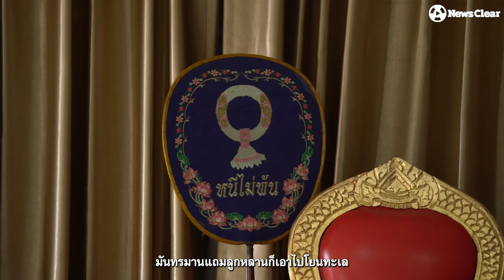ลุงต๋อย ผู้ควบคุมวิญญาณข้ามมิติ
สุรเสกลุงที่โลกตกหลุมรัก "สัปเหร่อใจสู้ผู้เผาศพโควิด" แม้ไม่มีเกาวัคซีนป้องกัน

.เพราะตายไปก็เอาอะไรไปไม่ได้ "นอกจากความดีที่ติดตัวไป" สุรเสก เนื่องน้อย หรือ ลุงต๋อย สัปเหร่อคนเดียวแห่งวัดสุทธาวาส(ใหม่ตาสุต) จึงทำหน้าที่ณาปณกิจศพผู้เสียชีวิตจากไวรัสโควิดแบบไม่เกรงกลัว

แม้จะสามารถปฏิเสธก็ได้อย่างคนอื่นๆ เพราะตนเองก็ยังไม่ได้ฉีดวัคซีนซักเข็ม
แม้แรกๆ ไม่มีชุดPPEป้องกัน

.แต่เมื่อเห็นความเวทนาของผู้เสียชีวิตที่ทุกข์ทรมานจากโรคแล้วยังถูกคนด้วยกันปฏิเสธ หัวใจดวงนี้มิอาจทนละทิ้งหน้าที่หนีกลัวเอาตนรอด ทุ่มทำเต็มที่ตื่นแต่เช้าเพื่อรับและส่งดวงวิญญาณไปจนถึงค่ำ เป็นระยะเวลากว่า 2 เดือนแบบไม่พักและพลัดเปลี่ยนเกี่ยงงอนโดยไม่รับเงินเข้าตัวเองซักบาทเดียว

"ตายก็ไม่กลัว เพราะตายไปก็เอาอะไรไปไม่ได้ นอกจากความดีที่จะติดตัวเราไป"

น้อมจิตคาราวะยอดคุณลุง "ลุงต๋อย สุรเสก เนื่องน้อย"